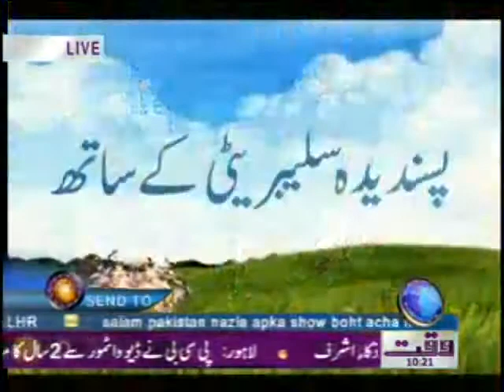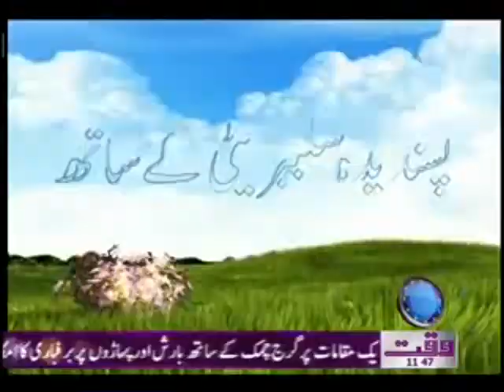Salam Pakistan 05 March 2012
Waqtnews Tv Daily Morning Entertainment and Talk Show Salam Pakistan 05 March 2012